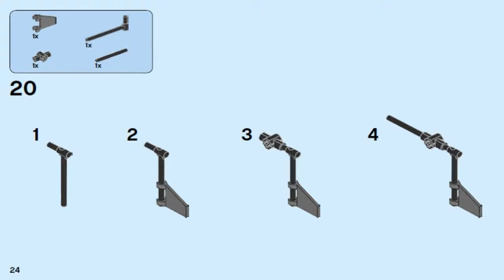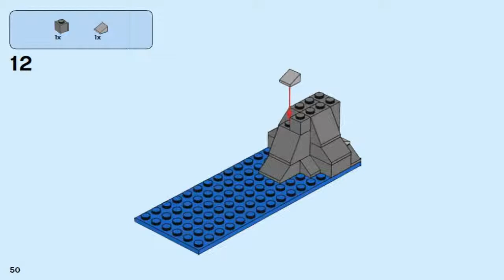LEGO City Coast 2017 SAILBOAT RESCUE 60168 #1